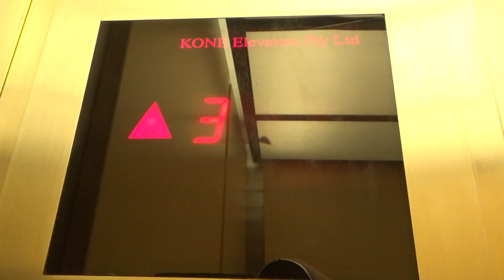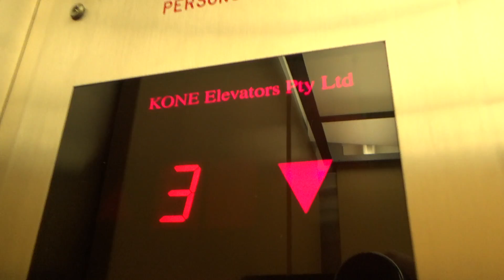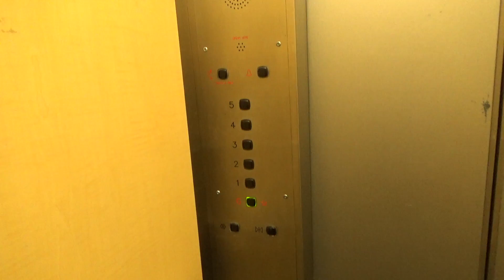Weird EPL Chimes! 1976 Johns Perry mod KONE Lifts/Elevators @ 330 High Street Lower Hutt